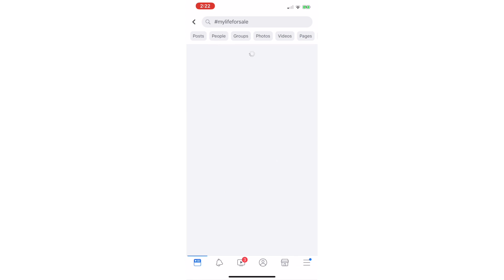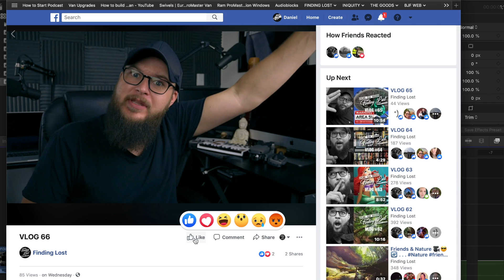VLOG 68 - WE LIKE IT HOT HOT HOT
Today I share some more items going up on MyLifeForSale. Some of my favorite vintage items in fact. My Terminator 2 and Spawn toys are now up for sale as well as some Vintage Polaroid cameras, perfect for anyone who is interested in films showcase. As well as the Hot Ones Season 9 Hot sauce challenge that will be taking place in the next few weeks. Also some other updates and happenings. I’m looking for a few volunteers for a couple special mystery projects, so if you’re down, GET AT ME! Enjoy, this episode gets HOT!!!
Join Daniel Chipman for a warm cup of joe as he shares his latest adventures, thoughts, and updates of life happenings on The Finding Lost Vlogs. Released every Monday, Wednesday, and Friday.

Blogs | Travel Videos | Podcasts | 360/VR Experiences

TW: @FindingLostWDC